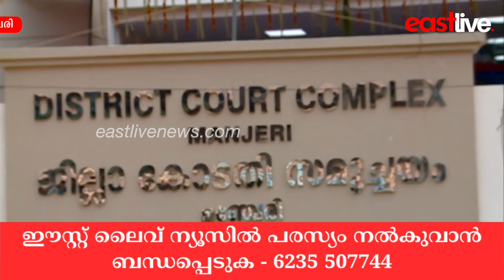കാറിൽ കഞ്ചാവ് കടത്തിയ പ്രതികൾക്ക് 24 വർഷം വീതം കഠിന തടവും 2 ലക്ഷം രൂപ വീതം പിഴയും | Manjeri